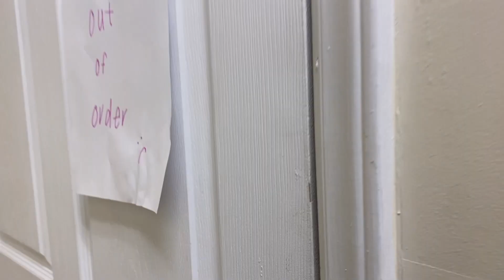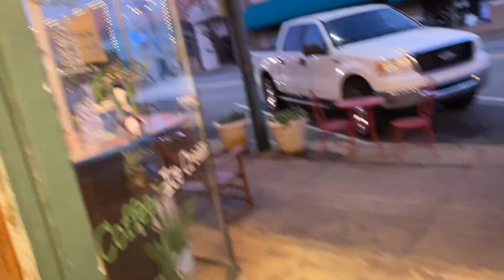In Town Minor Emergency (When a Tenant Calls)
When a tenant calls with a minor emergency, we drop everything to go into town and fix the problem. We sure are grateful that you took the time to join us on our little journey in rural Western North Carolina. Thank you, now!

Be sure to listen to our newest song as we drive home.
"God's Own Lullaby" by Rebecca Pace
Sung By: Amanda Cantrell